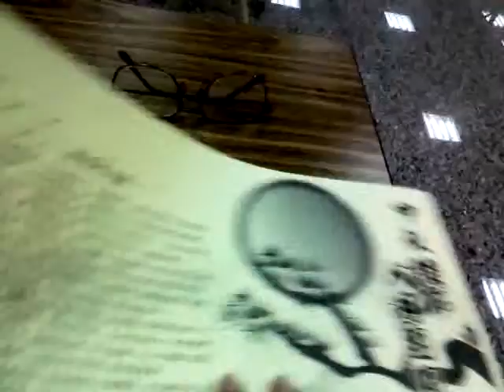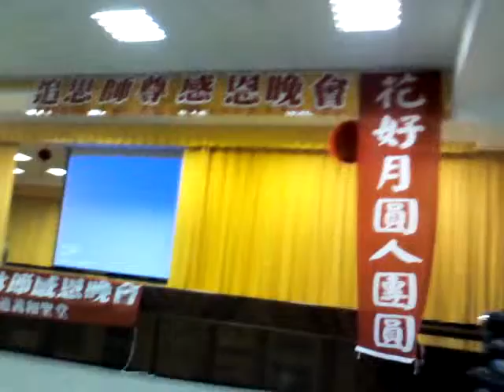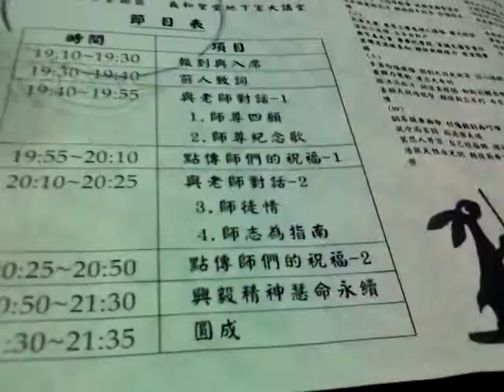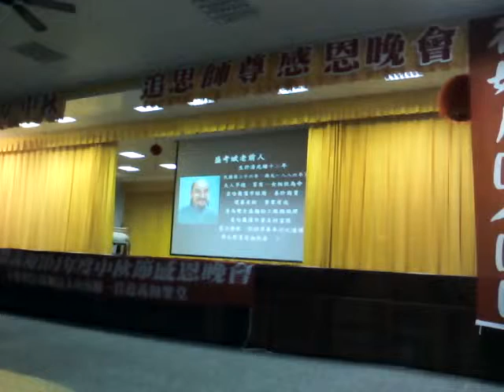20150926A中秋節感恩師尊老大人_點傳師祝福_話劇表演活動由遠東伙食團演出盛考斌老前人為眾犧牲之大德事蹟 在神源山莊義和聖堂舉行